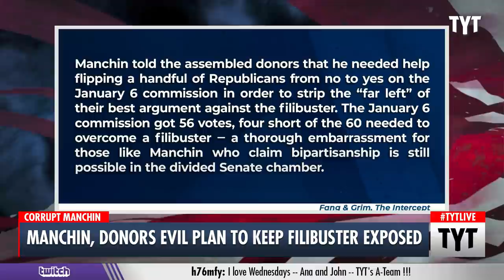LEAKED Call EXPOSES Joe Manchin's Corruption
Leaked audio from a call between Senator Joe Manchin and donors from the group No Labels shows the depth of Manchin's ties to dark money. John Iadarola and Ana Kasparian discuss on The Young Turks.

"WEST VIRGINIA SEN. Joe Manchin, in a private call on Monday with a group of major donors, provided a revealing look at his political approach to the most thorny issues confronting lawmakers."

210616__TA02Manchin